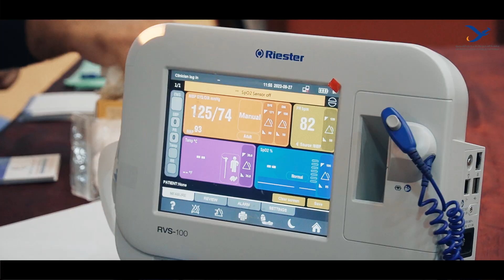"Uplifting Community Health: USTF and Al Sharq Hospital's Free Medical Screening Event"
🏥 USTF and Al Sharq Hospital joined hands in a remarkable community initiative! 🤝 On September 27th, we opened our doors to provide FREE medical screenings that made a real difference in the lives of our community members. ❤️

From blood sugar checkups to blood pressure assessments, we left no stone unturned in ensuring the well-being of our neighbors. Our dedicated healthcare professionals were on hand to answer questions and offer valuable health advice. 💉🩺

At USTF, we believe that a healthy community is a thriving community. We were thrilled to see so many smiling faces, grateful for the opportunity to prioritize their health. 🌟

A big thank you to Al Sharq Hospital for partnering with us in this vital endeavor! Together, we're making a positive impact on the lives of those we serve. 🌍🌿